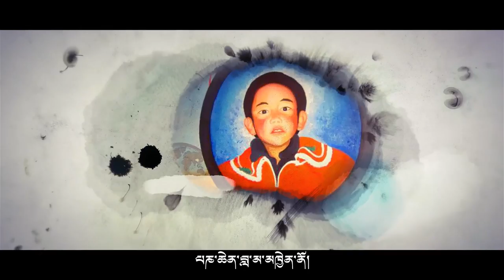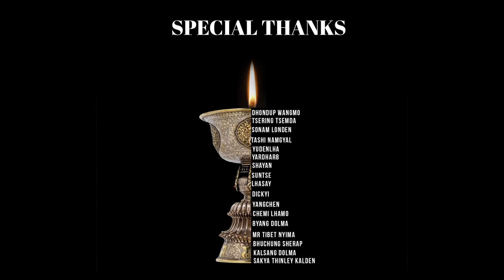PANCHEN LAMA KHEN NO | NYIMA DHONDUP | OFFICIAL SONG MV [ HD ]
The song is dedicated to 11th Panchen Lama, to celebrated the 31st birthday of the second-most powerful figure in Tibetan Buddhism, Panchen Lama, who disappeared at the age of six. Gedhun Choekyi Nyima, who was appointed as the 11th Panchen Lama by the 14th Dalai Lama,  taken into Chinese custody on May 17, 1995 at age six. He has not been seen in public since.

𝓢𝓘𝓝𝓖𝓔𝓡             |      𝓝𝔂𝓲𝓶𝓪 𝓓𝓱𝓸𝓷𝓭𝓾𝓹
𝓛𝔂𝓻𝓲𝓬𝓼                  |     𝓝𝔂𝓲𝓶𝓪 𝓓𝓱𝓸𝓷𝓭𝓾𝓹
𝓒𝓸𝓶𝓹𝓸𝓼𝓮𝓻         |     𝓝𝔂𝓲𝓶𝓪 𝓓𝓱𝓸𝓷𝓭𝓾𝓹

𝓢𝓟𝓔𝓒𝓘𝓐𝓛 𝓣𝓗𝓐𝓝𝓚𝓢

༄༅ པཎ་ཆེན་བླ་མ།

ཚིག ཉི་མ་དོན་གྲུབ།
དབྱངས། ཉི་མ་དོན་གྲུབ།
ལེན་མཁན། ཉི་མ་དོན་གྲུབ།

ཉི་མ་མ་རེད།  དགེ་འདུན་ཆོས་ཀྱི་ཉི་མ། རྩ་བའི་བླ་མ་མཁྱེན་ནོ།
བུ་ངས་ཁྱེད་ཉིད་དྲན་ཡོད།
སྐྱབས་སུ་མཆི། འགྲོ་བའི་ཀུན་གཟིགས་བླ་མ། དྲིན་ཆེན་ལགས།
པཎ་ཆེན་བླ་མ་མཁྱེན་ནོ།

ང་ཚོའི་བླ་མའི་ཞལ་རས་མཇལ་བར་འདོད་ཀྱང་། བསོད་ནམས་དམན་པས། མཇལ་བའི་སྐལ་བ་མ་བྱུང་།
 འོ་་་་་ཀུན་གཟིགས་རིན་པོ་ཆེ། སྐུ་ཚེ་བརྟན་ཤོག། ཁྱེད་གང་དུ་བཞུགས་ཡོད།
 བུ་ངའི་ཁྱེད་ཉིད་དྲན།

མཁྱེན་ནོ།  བླ་མ་མཁྱེན་ནོ། པཎ་ཆེན་བླ་མ་མཁྱེན་ནོ།
 འོ་བླ་མ། གང་དུ་བཞུགས་ཡོད་བླ་མ།
༧རྒྱལ་བ་ཡབ་སྲས་ལྷན་འཛོམས་སྒུག་ཡོད། བཀྲ་ཤིས་དགའ་སྟོན་གྱི་རེ་བའི་ཉི་མ།
མྱུར་དུ་ཤར་བའི་སྨོན་འདུན།